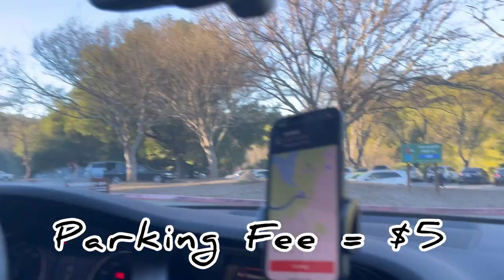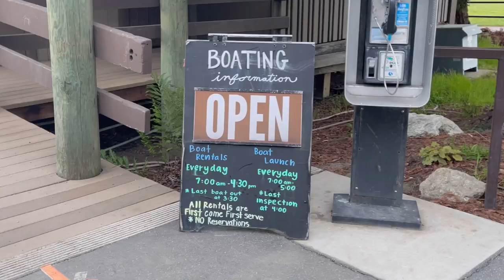Lake Chabot Regional Park At Castro Valley California | annasworld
Come on join us to explore the Lake Chabot at Castro Valley California. This is our first time to go here. Let’s check what are the things you can do in this place.